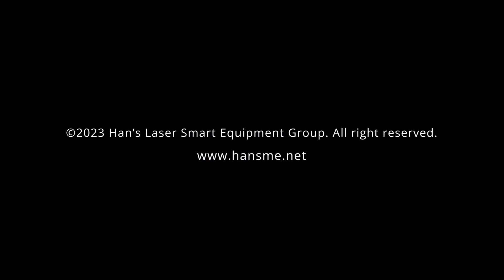50kW 100mm carbon steel laser cutting | Han's Laser